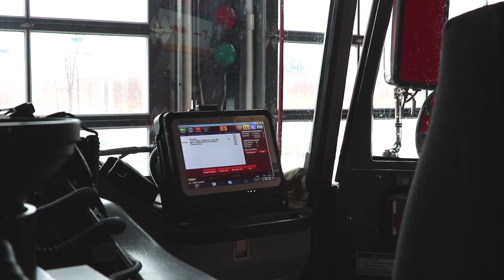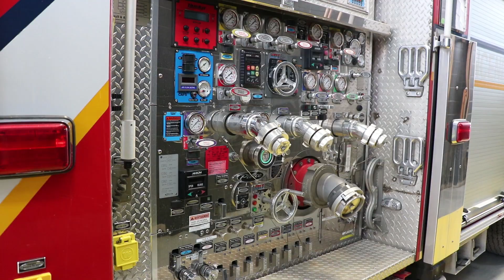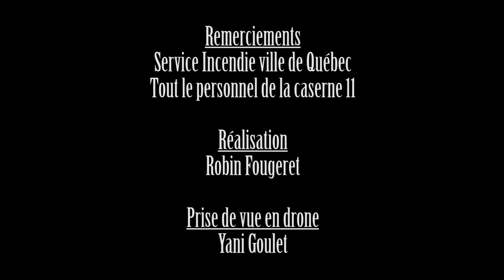Anthony, pompier professionnel au Canada.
Venez découvrir comment fonctionnent nos amis et collègues du Canada et plus particulièrement à Québec.

Un grand merci à Anthony de nous offrir ce petit aperçu très détaillé ainsi qu'à toutes les personnes impliquées dans le tournage, le montage, la réalisation et l'acceptation de cette vidéo.

Vidéo tournée et realisée par Robin Fougeret

Votre webmedia Français pleins d’infos et de ressources pour les pompiers ou les passionnés. Site magnifique, très  pro et super detaillé. Allez y faire un tour, ça en vaut la peine!

Pour toutes questions et pour retrouver Anthony dans ses aventures Québécoises, allez le suivre sur Instagram en cliquant sur le lien ci-dessous 👇👇👇